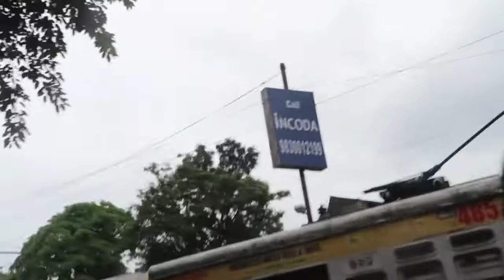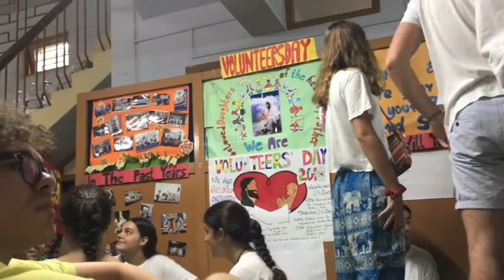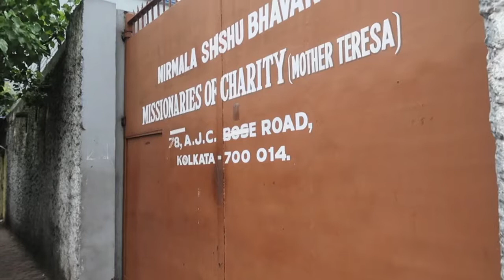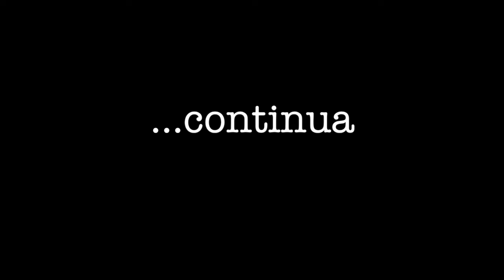CALCUTTA| clindia2018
Ciao Ragazzi!
Eccomi di nuovo a condividere con voi il mio 7° viaggio in India.
Siamo stati un giorno e mezzo a Calcutta.
Non ci ero mai stata e l'impatto è stato davvero fortissimo.
C'è chi l'ha definita "una latrina a cielo aperto" o "l'inferno in terra"...non posso che confermare. E si che di India ne ho vista un bel po' e non di certo quella ricca. Vedere cosa sono riuscite a fare lì le suore di Madre Teresa di Calcutta è a dir poco incredibile.
Al di là di quello in cui uno crede e considerando che senza dubbio nessun essere umano è perfetto credo davvero che svolgano un lavoro incredibilmente encomiabile a dir poco.
Vi lascio i riferimenti al loro sito qualora vogliate fare una esperienza lì, conoscere o sostenere questa realtà:
Se avete domande o per qualsiasi cosa scrivetemi nei commenti.
Grazie che ci siete!
Cli

la playlist sul mio viaggio in India del 2016